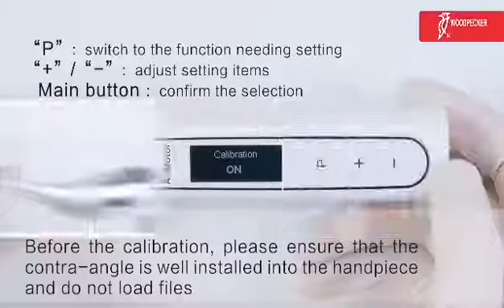Ai Motor DTE Woodpecker - 1st Brushless Endomotor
Ai Endomotor DTE Woodpecker
1st Brushless Endomotor
High Perfomance Brushless Motor
Built-in Apex Locator